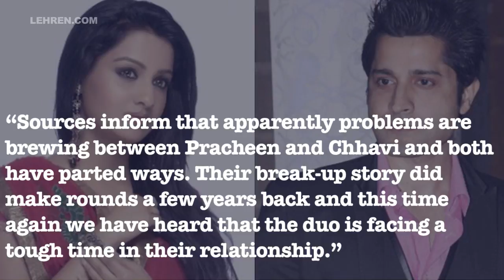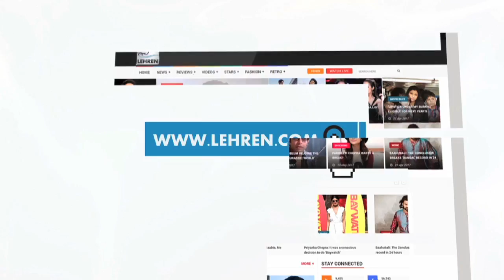Pracheen Chauhan And Chhavi Pandey Broke Up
Pracheen Chauhan and Chhavi Pandey who were rumoured to be dating called it quits recently. Check out the story to know more.